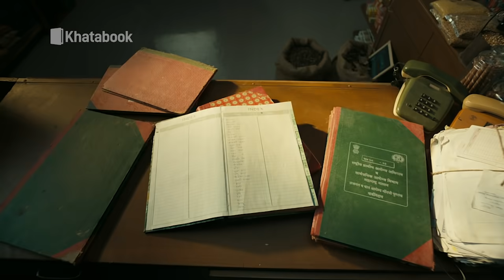VACCINE: दिल्ली वालों के लिए GOOD NEWS. DILLI TAK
काफी दिनो बाद दिल्लीवालों के लिए गुड न्यूज आई है, कोरोना संक्रमण के बीच दिल्ली में कोविड-19 के लिए वैक्सीनेसन प्लान तैयार है। ऐसे में अगर सबकुछ ठीक रहा तो पूरी दिल्ली के लिए वैक्सीनेसन केवल 1 महीने में ही हो जाएगा.

दिल्ली के स्टेट वैक्सीनेसन आफीसर सुरेश सेठ ने कहा, "हमारे पास कोल्ड स्टोरेज के लिए 600 स्थान हैं और बच्चों के टीकाकरण कार्यक्रम के लिए करीब 1800 संपर्क स्थल हैं। टीका के लिए हमारे पास सभी उपकरण हैं। दो से आठ डिग्री और जरूरत पड़ने पर शून्य से 15 डिग्री या 25 डिग्री नीचे के तापमान पर इसे रख सकते हैं। संकट को कम करने के लिए नाइट कर्फ्यू जैसे विकल्प पर विचार कर रहे हैं.क्लिक कर देखें लेटेस्ट TAK फोटो गैलरी:
✅ 100% मुफ्त, सुरक्षित और आसान Stress-free Business चाहिए? तो अभी Download करो Khatabook दिल्ली में बढ़े कोरोना आंकड़ो के पीछे कारण पूछा तो केजरीवाल ने झट से इसके पीछे पराली को जिम्मेदार ठहरा दिया . के